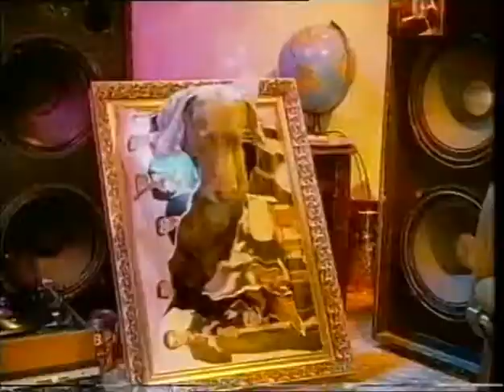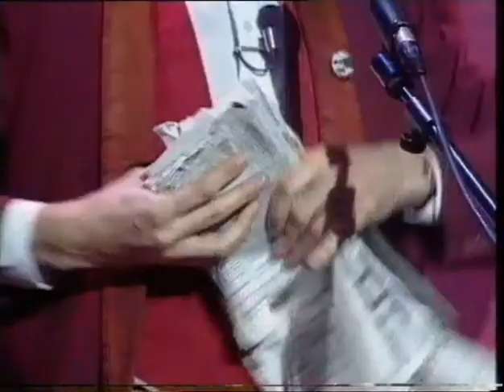Jools Holland’s Happening (Malcolm Hardee,Tony Hawks,Mickey Hutton,Ian Saville and Ben E King)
First shown on BSB in 1991.